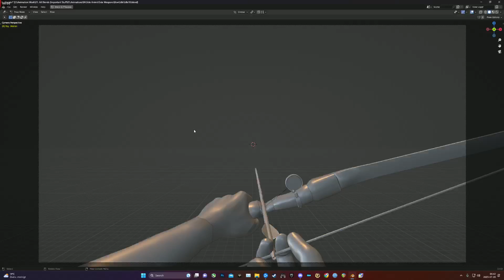Do I try to finish this?!?!